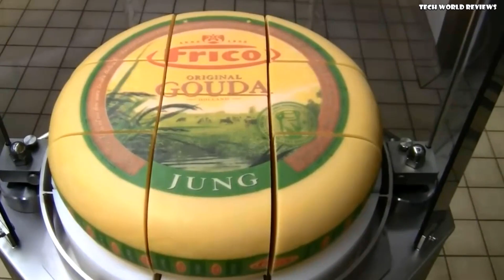Amazing food machines and processing processes | 8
Modern food production on automatic machines. Part 8